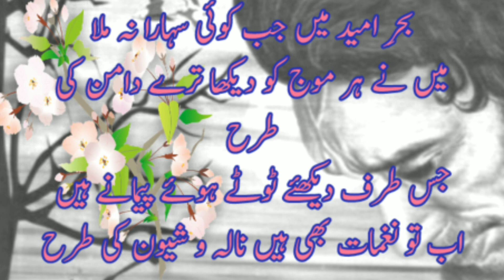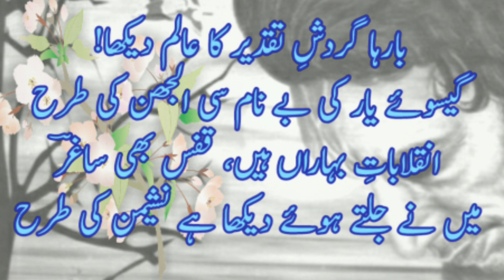زندگی رقص میں ہے !! Saghar Ki bhetreen Ghazal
ساغر کی شاعری ایک نوحہ ہے۔ ساغر صدیقی بیسویں صدی کا بدنصیب شاعر ہے جسے اسکی زندگی میں کوئی اہمیت نہ دی گئی۔ علامت نگاری پر مشتعمل ساغر کی شاعری ہےساغر کا اسکی زندگی میں کوئی مجموعہ کلام شائع نہ ہوا تھا۔۔